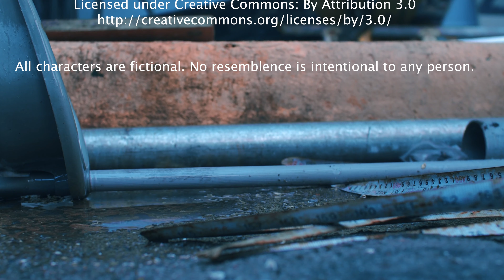Derek Deloy the Pool Boy S01E02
EPISODE 2
A man named Bryan's Meats stopped by.